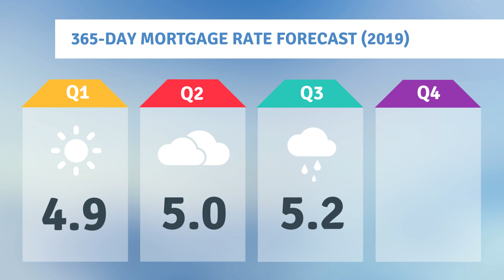Your 365 Day Mortgage Rate Forecast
If you plan on buying a home this year, it doesn't make sense to wait! Mortgage interest rates and home prices are both projected to increase significantly throughout 2019. Let's get together to discuss your home buying plans today!